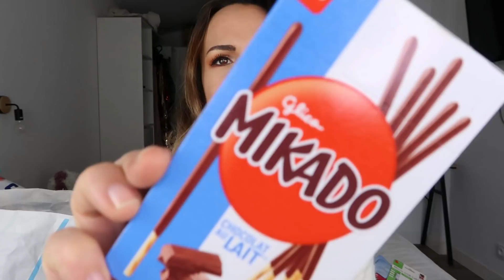BIG HAUL ACTION / arrivages, nouveautés, promotions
Aujourd'hui on se retrouve pour une vidéo haul action!!

Si vous voulez me soutenir regardez une petite publicité ça dure 30 secondes

Birchbox lien de parrainage (10€ offert dans le e-shop pour le filleul)